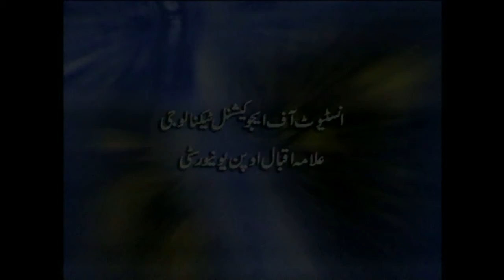AIOU MSc Women Studies 871 Prog 04